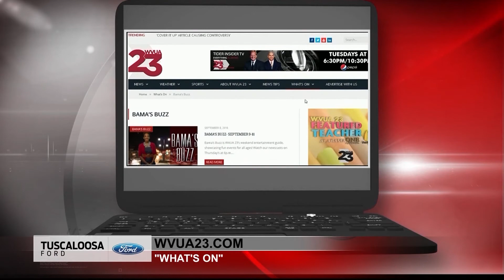BAMA'S BUZZ- JUNE 30-JULY 2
Bama’s Buzz is WVUA 23’s weekend entertainment guide, showcasing fun events for all ages, hosted by national TV host Catenya McHenry. Watch our newscasts on Thursday’s at 6p.m. and 10p.m. for the latest list of ‘things to do’ in our community and throughout West Alabama.